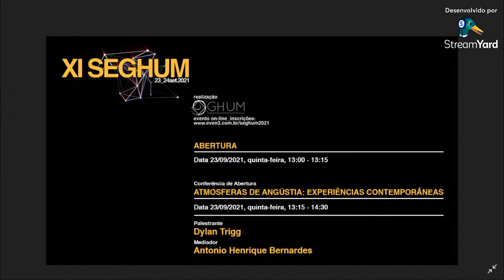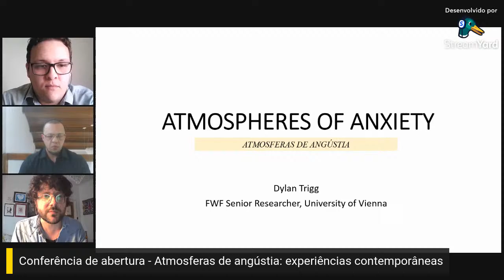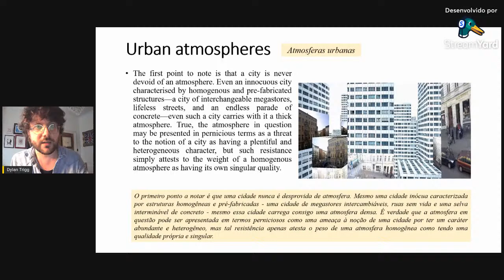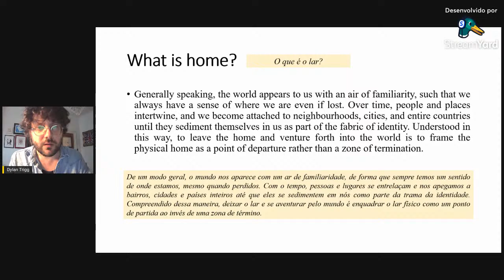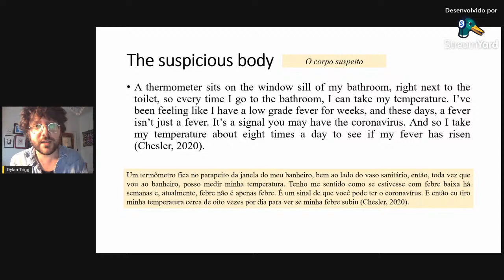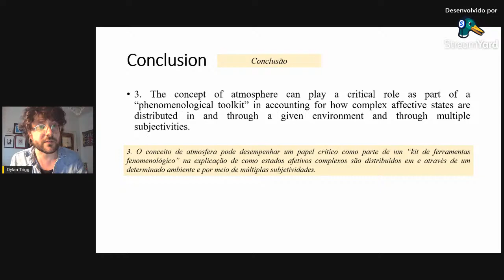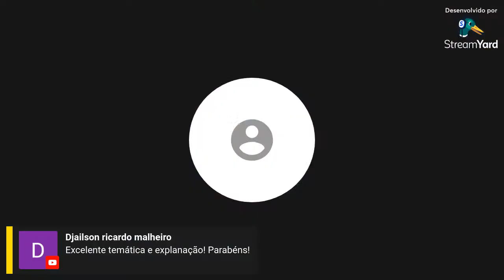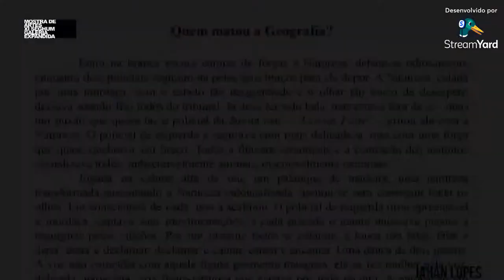XI SEGHUM - Conferência de Abertura: Atmosferas da angústia: experiências contemporâneas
|| Abertura do XI Seminário Nacional sobre Geografia e Fenomenologia

|| Conferência de abertura: Atmosferas da angústia: experiências contemporâneas
Dylan Trigg (Departamento de Filosofia, University of Vienna)
Mediação: Antonio Bernardes (UFF)